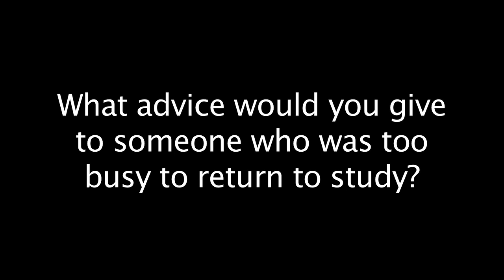Adult Learning Australia: Too busy to return to study?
Advice for someone who is too busy to return to study.